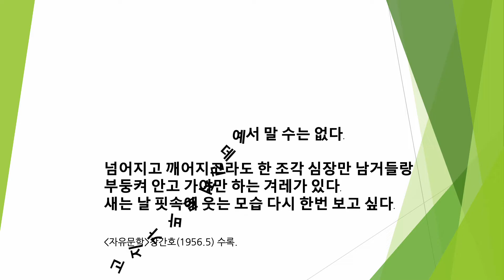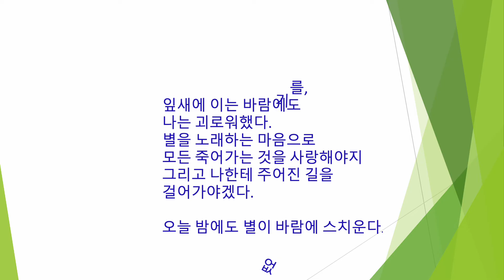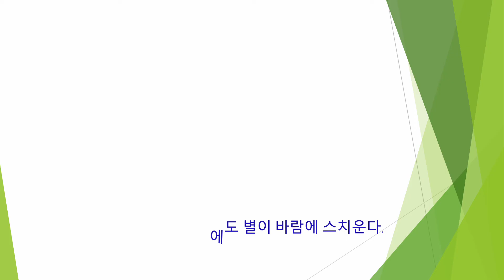이은상 이육사 윤동주